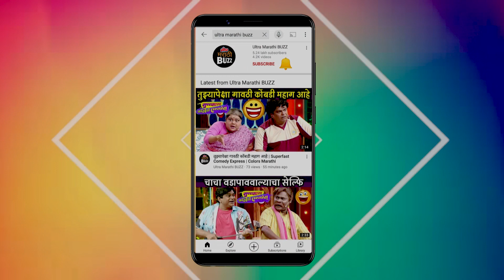Lagnachi Bedi Actress Revati Lele Shows 2 Purse & Lunch Basket In It's My Bag Segment । Star Pravah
Lagnachi Bedi Actress Revati Lele Shows 2 Purse & Lunch Basket In It's My Bag Segment । Star Pravah Serial

"स्टार प्रवाह" वाहिनीच्या "लग्नाची बेडी" मालिकेतील "मधुश्री" अर्थात रेवती लेले ने "इट्स माय बॅग" सेगमेंट मध्ये आपण तिच्या ३ विविध बॅग्स विषयी जाणून घेऊया "अल्ट्रा मराठी बझ" वर ! Report By Sagar Maladkar Video Editor - Sushant Varsolkar Cameraman - Akash Simane